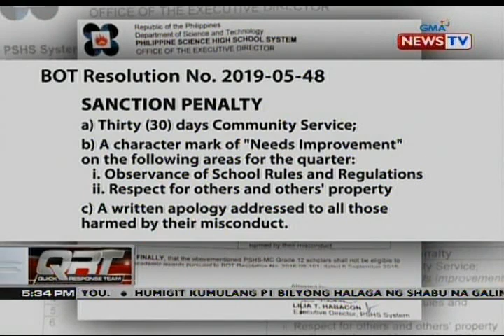QRT: Mga taga Pisay, nanawagang panagutin ang mga nagpakalat daw ng mga pribadong litrato